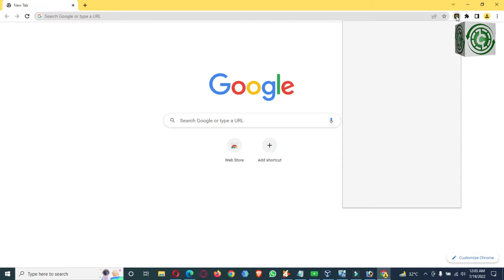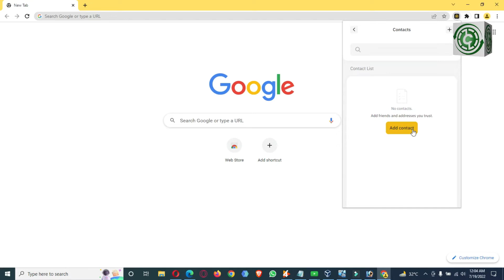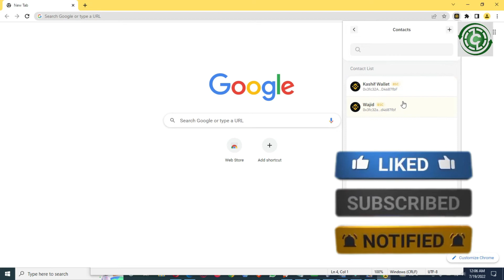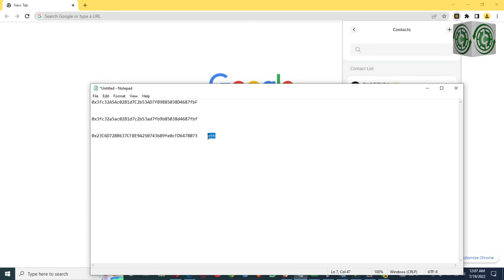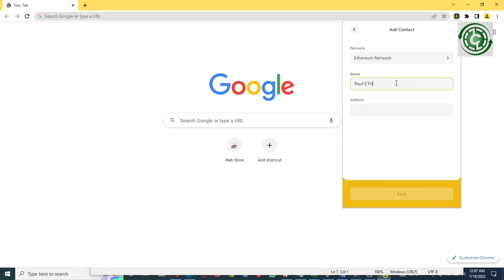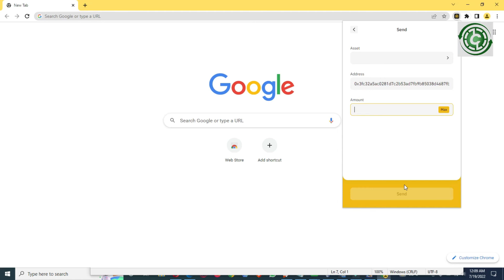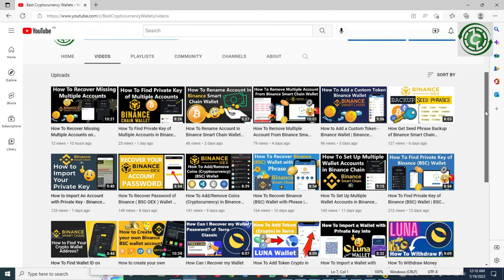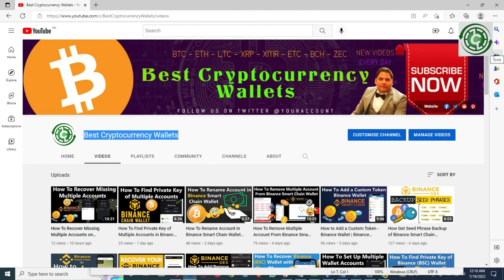How to Create Withdrawal Address Whitelist Binance Smart Chain (BSC) Wallet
💡  The withdrawal address whitelist is another security feature offered by Binance. When the whitelist feature is turned off, your account is able to make withdrawals to any address.